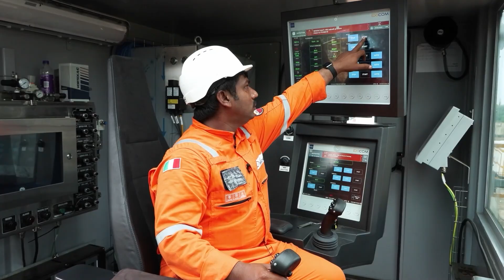Saluting the Spirit of Engineering on Engineer's Day | Megha Engineering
Today on Engineer's Day 2025, we celebrate engineers' brilliance, creativity, and dedication across India. This special day marks the birth anniversary of Sir Mokshagundam Visvesvaraya, a visionary whose innovations shaped modern India's infrastructure. Engineers are the architects of progress, designing bridges, roads, water systems, power networks, and technologies that touch every part of our lives. As India enters a new era of deep tech and innovation, engineers play a crucial role in driving sustainable development and building a better future for all. To all engineers thank you for turning ideas into reality and making the impossible possible. Happy Engineer's Day.